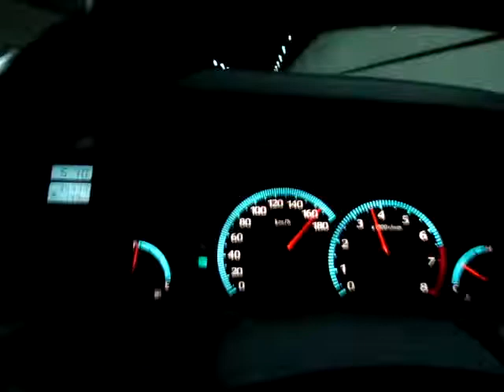indo pra fukui